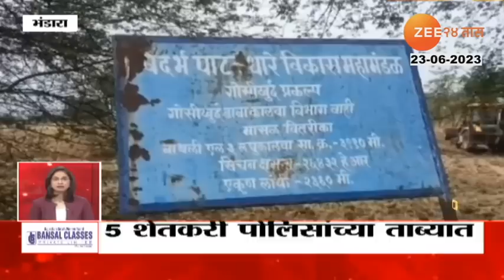Nanded Rain | नांदेड जिल्ह्यातील माहूर तालुक्यात पावसाची हजेरी, बळीराजाला मोठा दिलासा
Power Plus is an ayurvedic drink made up of quality noni fruit extracts that boosts your immune system.

After a long wait, rains appeared in Mahur taluka of Nanded district... Mahurkar was happy with the first rain... After the Deer Nakshatra dried up, Baliraja is eagerly waiting for rain.

मोठ्या प्रतीक्षेनंतर नांदेड जिल्ह्यातील माहूर तालुक्यात पावसानं हजेरी लावली... पहिल्याच पावसानं माहूरकर सुखावलेत... मृग नक्षत्र कोरडे गेल्यानंतर बळीराजा पावसाची आतुरतेनं वाट पाहतोय.. या पावसामुळे बळीराजाला मोठा दिलासा मिळलाय..

Social Media Links :
5 Minitat 25 Batmya । 5 मिनिटांत 25 बातम्या